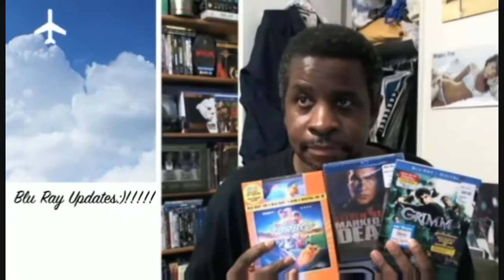Trepacer's Saturday Reviews 93 - Witness For The Prosecution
My review of Witness for The Prosecution.